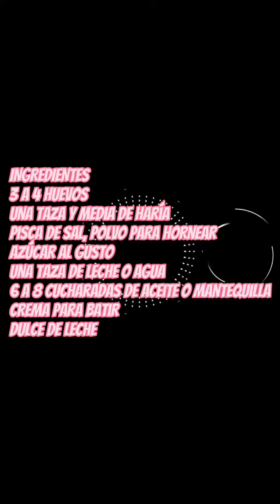Torta hecha en estufa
Instagram katherine jiemnez
facebook katherine jiemnez